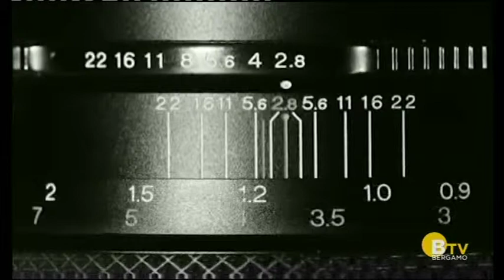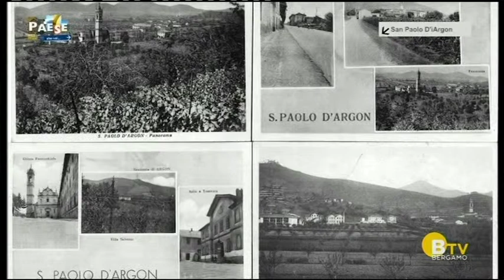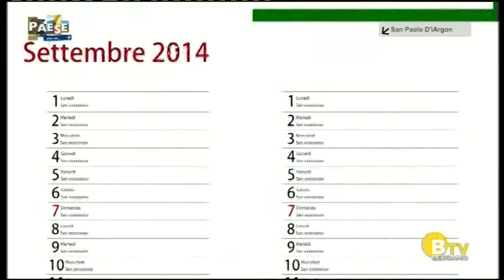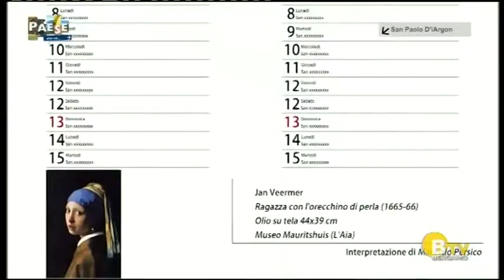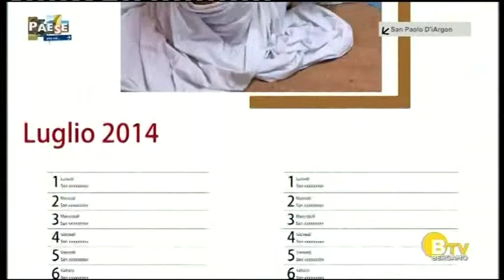Estratto della puntata di Paese che vai di TV Bergamo - San Paolo d'Argon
Servizio su Gruppo Fotografico Argonese